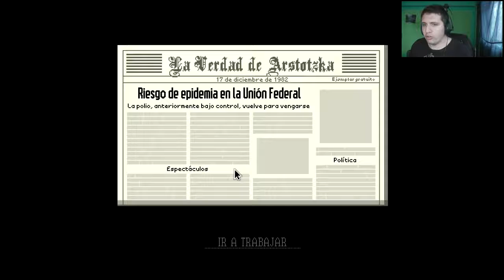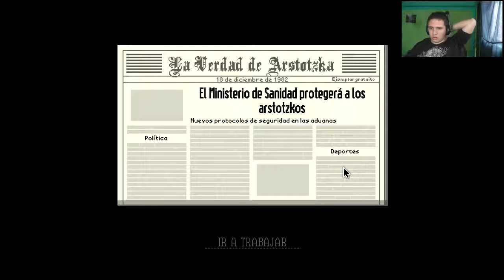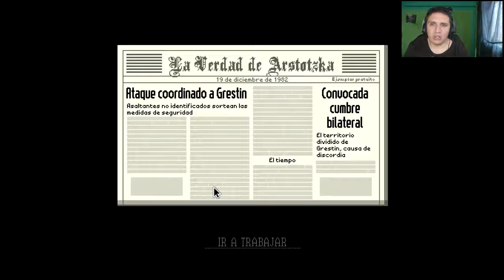papers please #14-EL AMOR ES FELICIDAD PARA SERGIU